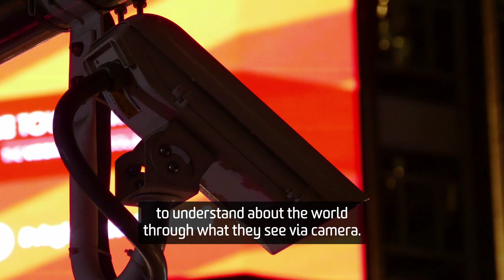Experience a PhD with Thao Le Minh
Thao Le-Minh, a PhD student from Deakin’s Applied Artificial Intelligence Institute, is exploring new frontiers in AI by teaching machines to understand the world through the lens of a camera. Find out how the - very human - relationship with his supervisor supports him in his study of machines.

Bring your passion to a university that shares your ambition and study a higher degree by research at Deakin.